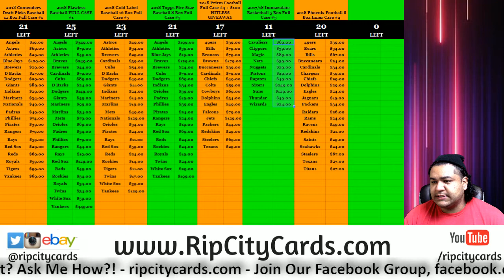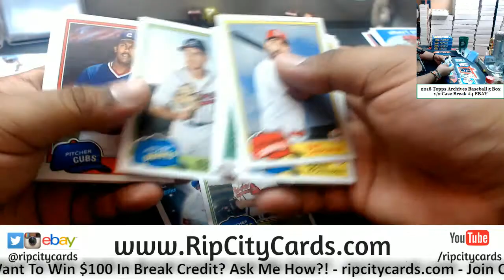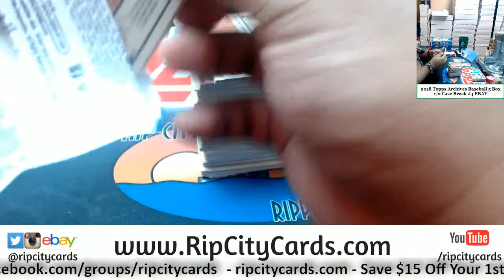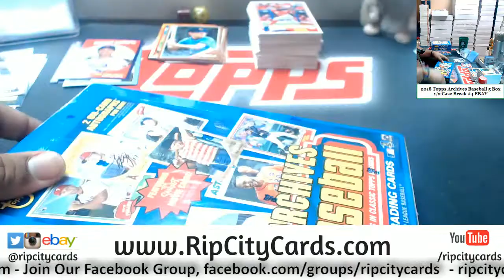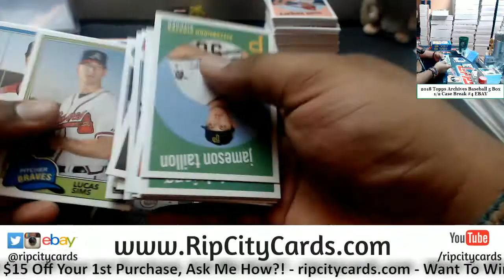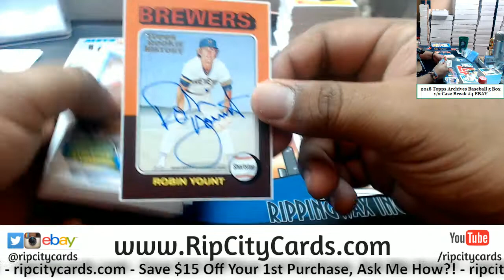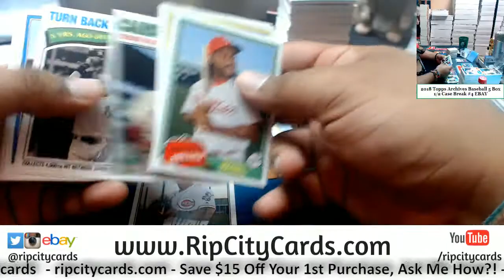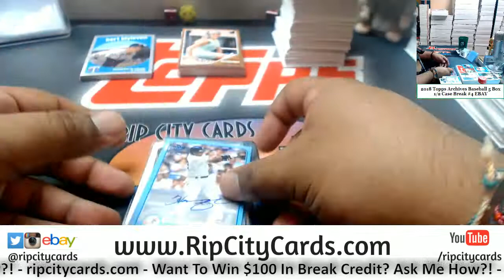2018 Archives Baseball 5 Box #4 EBAY